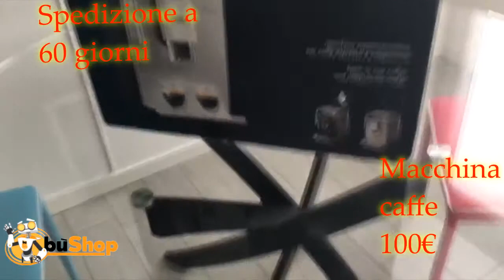Unboxing Macchina Per Il Caffè De Longhi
Scegli il tuo giorno di spedizione e avrai lo sconto dedicato.
Proposte telegram: @bushopproposte_bot